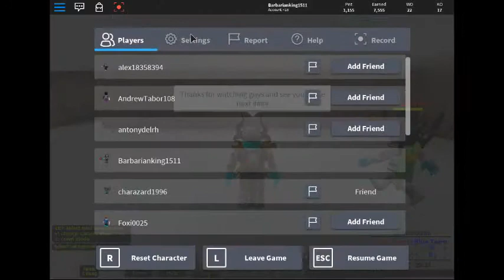Armored Patrol: Defending Charlie Part 7 FEAT: Marcos FINALE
CHARLIE!